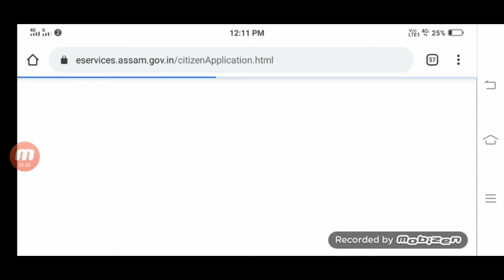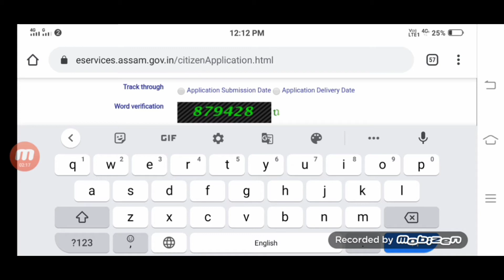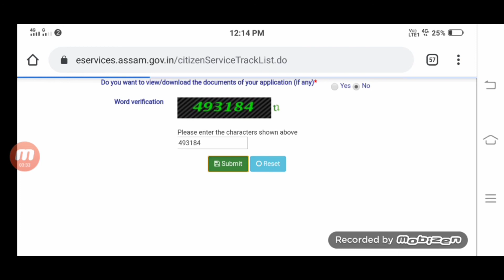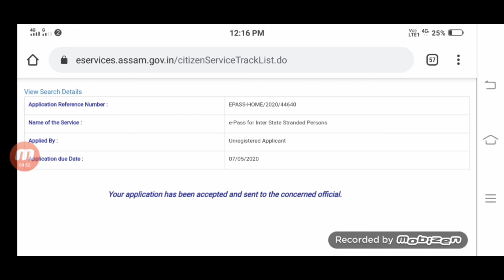অসমৰ বাহিৰৰ লোকে SMS Linkৰ পৰা ফৰ্ম ফিলাপ কৰিলে Status এনেদৰে chack কৰক।How to chak out Assam people